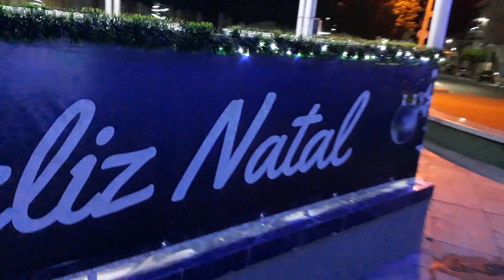Itapetim-PE hoje a noite 13/12/21